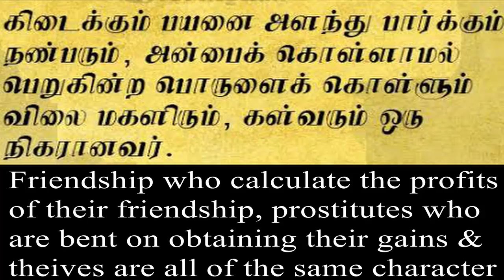Fake friends - Prostitutes - Thieves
kural - 813

Thirukkural by Thiruvalluvar